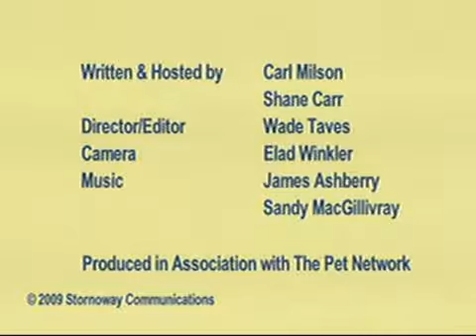Motion Sickness When Travelling with Your Dog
Learn about motion sickness when travelling with your dog and how to ease your dog's travel.